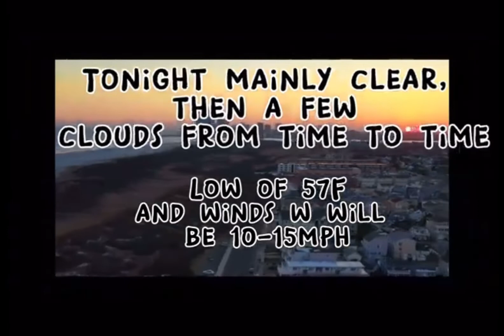BCC News 9/26/22